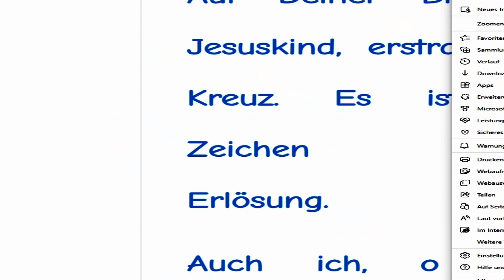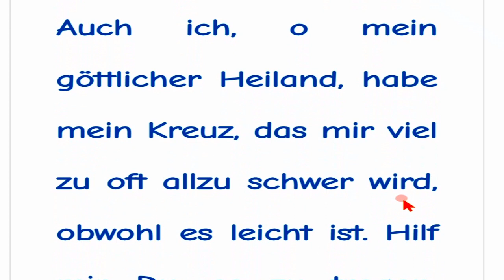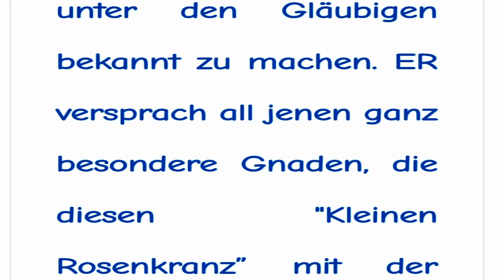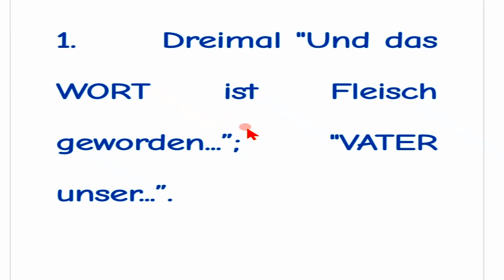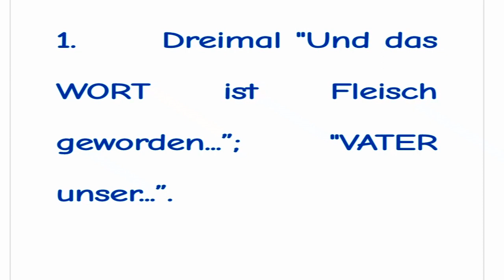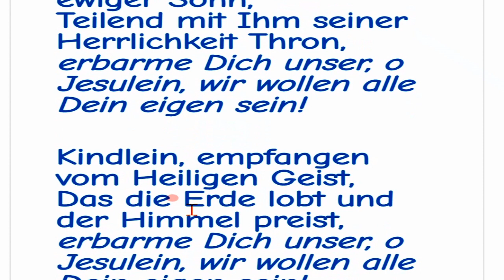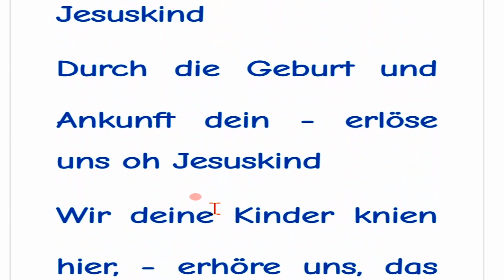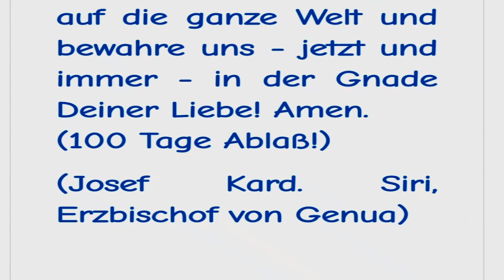ACHTER TAG Novene zum Prager Jesulein in Arenzano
Vater unser... Ave Maria... Ehre sei dem Vater...

Um Deiner göttlichen Kindheit willen, o Jesus, gewähre mir die Gnade, um die ich Dich bitte

wenn sie in Deinem göttlichen Willen für mich liegt und zu meinem Heile ist.

* Schau nicht auf meine Unwürdigkeit, sondern auf meinen Glauben und auf Deine unendliche Barmherzigkeit.

HYMNE AUF DEN HEILIGSTEN NAMEN JESU

O lieber Jesu, denk ich Dein,

strömt Glück in meine Seele ein.

Doch meine höchste Freude ist,

wenn Du, o Jesu, bei mir bist.

Kein Lied so sehr zu Herzen dringt, kein Klang,

kein Ton so lieblich klingt,

kein Name bringt so reichen Lohn

Als Jesus Christus, Gottes Sohn.

Du tröstest den, der Buße tut,

gibst dem, der bittet, neuen Mut.

Dich suchen nimmt von uns das Leid;

Dich finden - welche Seligkeit!

Kein Wort, o Jesu, würdig

preist die Güte, die Du uns erweist.

Nur wer sich ganz in Dich versenkt,

verspürt, was Deine Liebe schenkt.

O Jesu, der uns Freude bringt,

Du Quell, aus dem uns Kraft entspringt;

Licht, das uns Gottes Liebe zeigt,

die alles Sehnen übersteigt.

Du unser Glück in dieser Zeit,

Du Sonne unserer Ewigkeit,

in Dir erstrahlt der Gottheit Schein:

Lass uns mit Dir verherrlicht sein!

V: Der Name des Herrn sei gebenedeit!

R: Jetzt und in Ewigkeit! Amen.

GEBET

 0 Gott, der Du Deinen Eingeborenen Sohn zum Retter des Menschengeschlechtes eingesetzt und Ihm den Namen Jesus gegeben hast: Gewähre uns gnädig, Ihn, dessen Heiligen Namen wir hier auf Erden lobpreisen, dereinst mit unverhülltem Angesicht im Himmel schauen zu dürfen! Amen.

Der "Kleine Rosenkranz zum Jesuskind” JESUS Selber würdigte Sich, diesen "Kleinen Rosenkranz” einer unbeschuhten Karmelitin, der ehrwürdigen Margarete vom Allerheiligsten Sakrament (t am 26. Mai 1648 in Karmel zu Beaune / Frankreich) zu offenbaren mit der Aufforderung, diesen unter den Gläubigen bekannt zu machen. ER versprach all jenen ganz besondere Gnaden, die diesen "Kleinen Rosenkranz” mit der Absicht beten, die Geheimnisse der Göttlichen Kindheit damit zu verehren.

Man betet ihn wie folgt:

1.      Dreimal "Und das WORT ist Fleisch geworden...”; "VATER unser...”.

2.     Einmal "Und das WORT ist Fleisch geworden und hat unter uns gewohnt”.

3.     Zwölfmal “Ave Maria...”.

4,     Einmal “Ehre sei dem Vater...”. Die drei "VATER unser...” sind zu Ehren der drei Personen der Heiligen Familie, und die zwölf “Ave Maria...” wollen der Kindheitsjahre unseres HERRN gedenken.